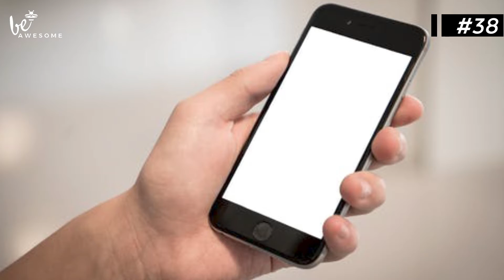Signal Hit 1-Million Downloads - Signal App Down Globally - Salesforce buys Slack - Tech Talks